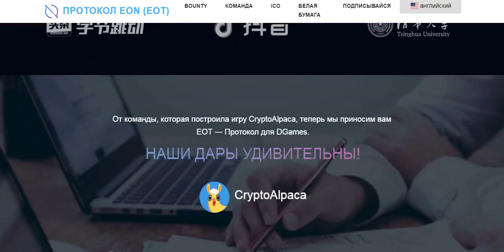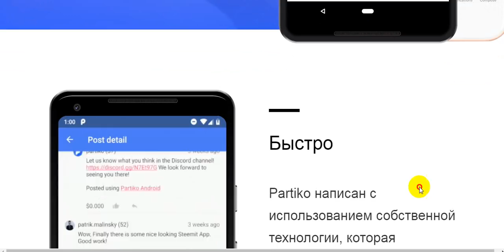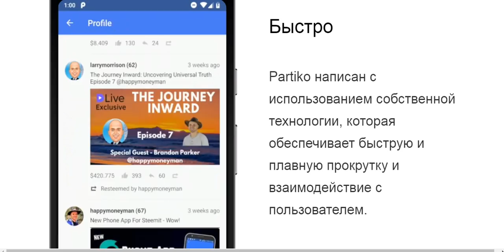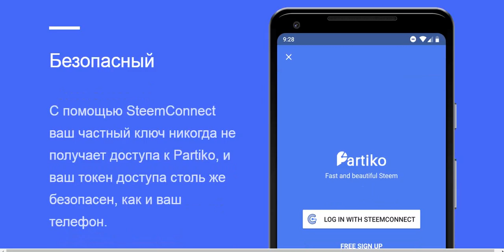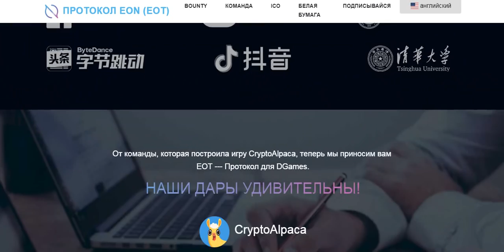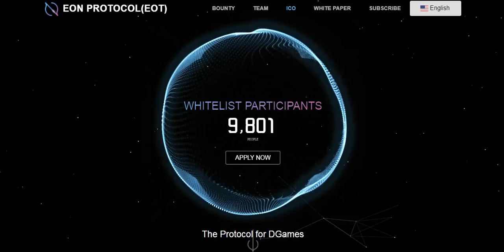Обзор проекта EON и Partiko